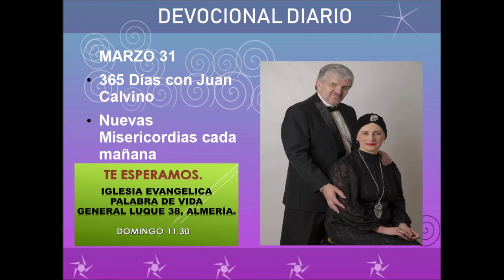Devocional diario marzo 31